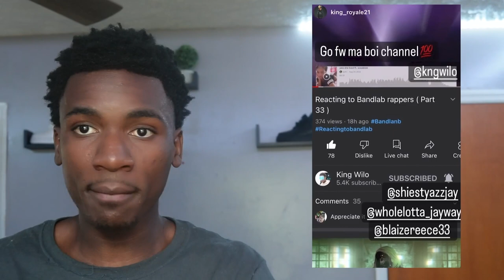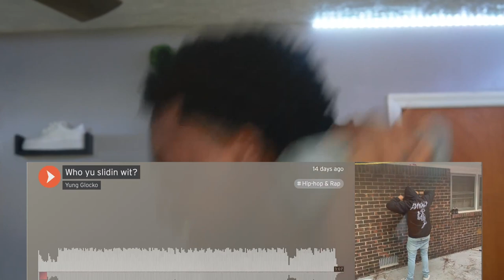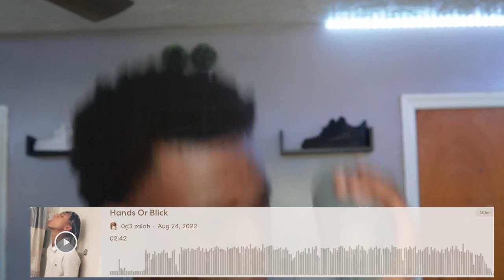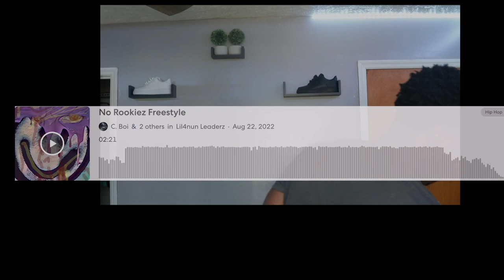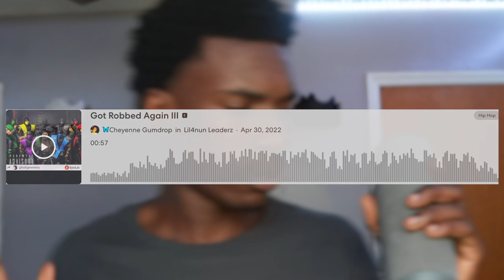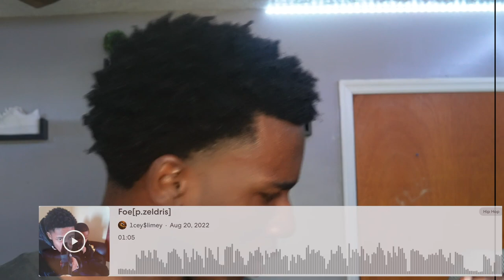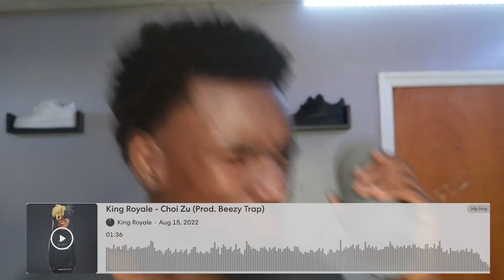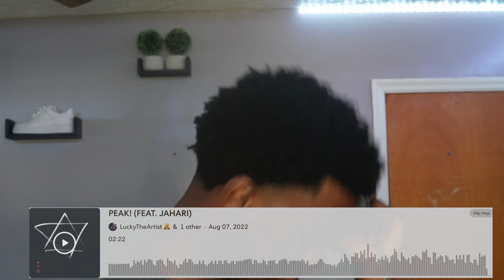Reacting to Bandlab rappers (Part 34 )